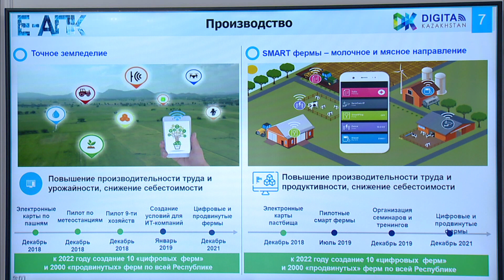Алқаптарды цифрландыру мен онлайн-несиелендірудің басталуы туралы (А. Евниев)